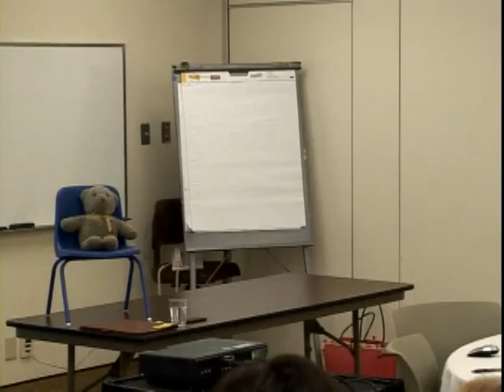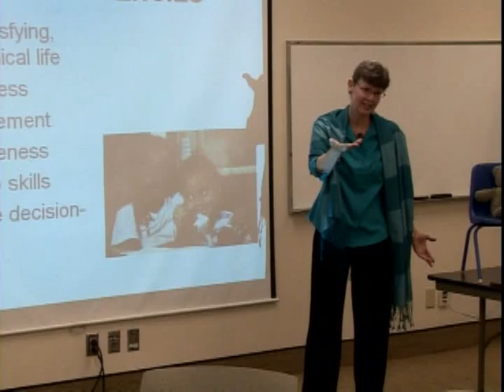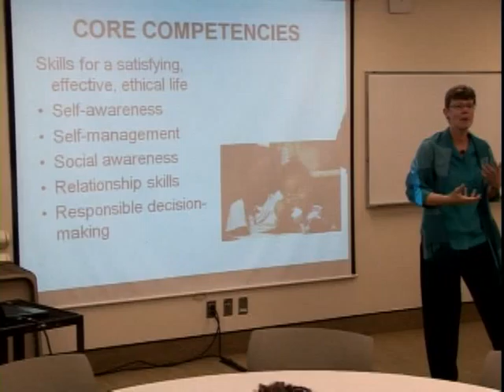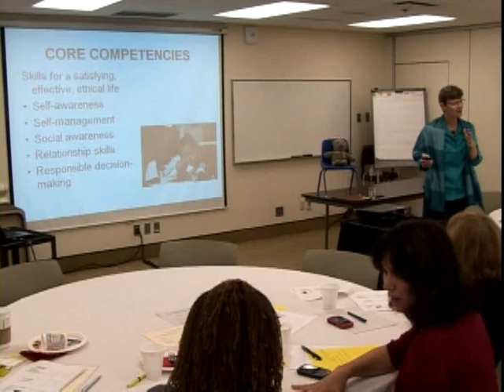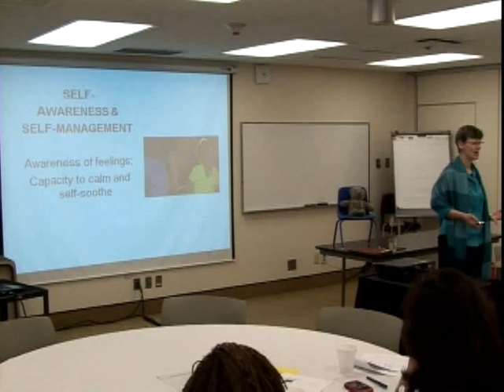Johnson - Part 3